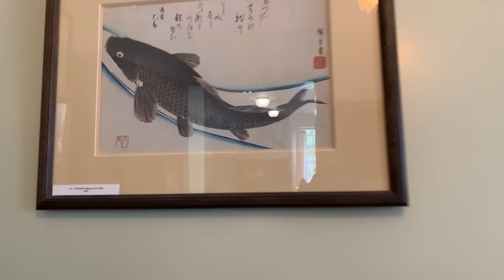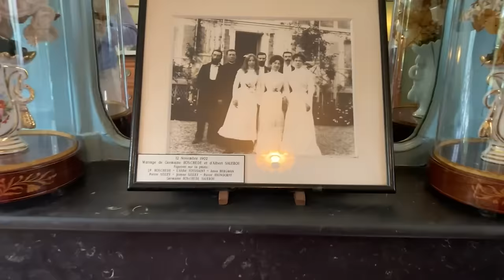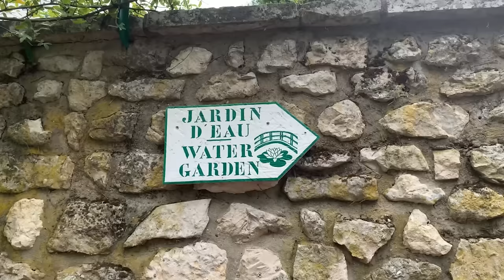Giverny Monet's Home and Garden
Monet's house and garden in Giverny is a picturesque oasis of beauty and tranquility, where the famous impressionist artist found inspiration. The vibrant colors of  the flowers, serene pond with his iconic water lilies, and the charming French country house creates a truly enchanting experience. Explore Normandy's town of Giverny!